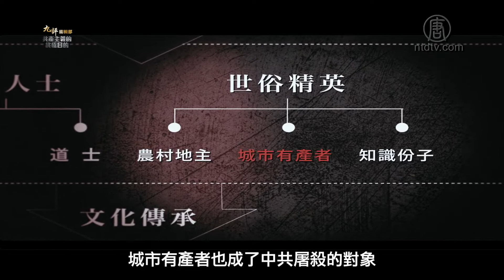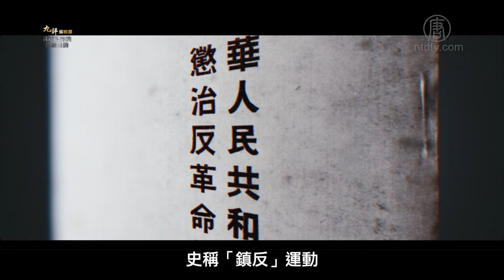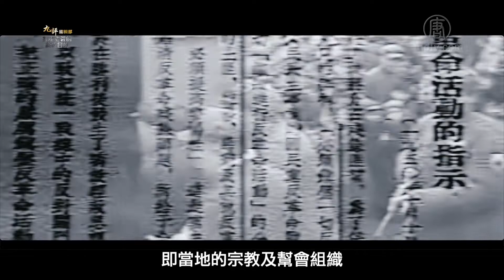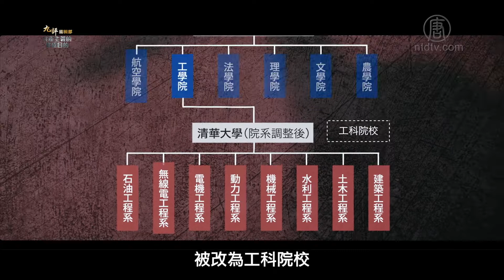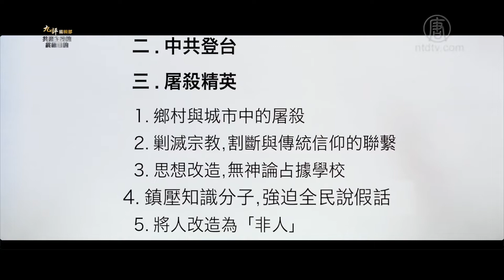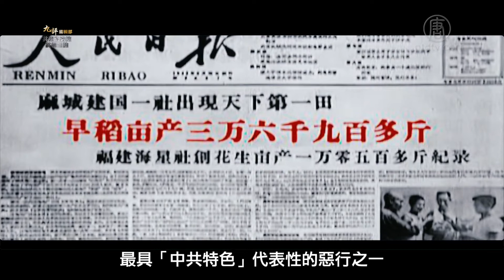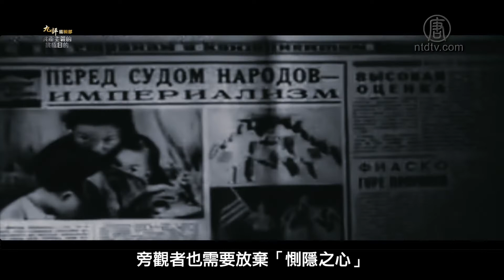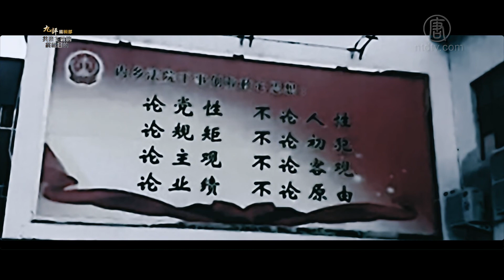【专题片】共产主义的终极目的（11）：屠殺精英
什么是三退？三退不是在搞政治吗？为什么要三退？怎么三退？

首先为什么让人三退呢？看起来像是搞政治，其实不是，他只是一场精神觉醒运动，真正的三退不是到组织退，是到大纪元网站用假名、化名去声明三退，跟真正的党组织一点关系没有，也不影响既有的权益，所以跟政治是没关系的。法轮功是一个佛法修炼的善良团体，江泽民不只残酷镇压，甚至强摘、盗卖他们的器官谋利，天理难容。自古善恶有报，所以中国共产党一定会遭报的。

为什么要三退呢？大家在加入党团队的时候，都是举着右手对血旗发誓，为共产主义奋斗终身，随时准备为党和人民牺牲一切，永不叛党。这是一个毒誓，而发誓是要兑现的。既然为他牺牲一切，当然包括性命，而且永不叛党，所以哪天共产党遭报的时候，天要灭中共时，这些没退出组织的党团队成员不得跟着陪葬吗？

佛法慈悲于人，很多人加入党团队是因为学习、工作或其它因素不得以地被动加入的，所以只要是认识到中共的不好，想和他划清关系，那么只要到大纪元网站声明三退，就可以抹去这个毒誓，当天灭中共时，就可以不用陪葬，可以拥有美好的未来

十四亿中国人当中，绝大多数都加入过党团队，所以得分辨善恶，急流勇退，退出所曾经加入过的党团队组织，就能拥有一个美好的未来。除去毒誓，就有神保护，共产党是无神论，加入他当然是不信神，神怎么保护一个不信神的人呢？

法轮功一直在说共产党不好，目的不是要跟他作对，也不是有政治企图，真正的目的是要在天灭中共之前，抓紧所有的时间和机会跟世人讲清真相，中共是不好的，法轮功是好的，让人分辨善恶之后作一个正确的选择，选择善良、三退、救赎，还是选择邪恶、拥护中共、陪葬

怎么三退？可以到大纪元退党网站：

法轮功说的都是真的，有些东西不好理解，但是我们不害人，宁可信其有，不可信其无，所以为了自己、为了家人及亲朋好友，真得好好去面对三退 还原事实真相：

【大纪元2019年03月08日讯】五千年历史长河潮起潮落，曾经辉煌的几大文明都灰飞烟灭，而唯独中华文明承传不息。中国曾经创造出万邦来朝的辉煌盛世，但也遭遇过很多磨难。特别是20世纪中叶，西来幽灵共产党篡取政权后，生灵涂炭，曾经辉煌的文明黯然失色，几乎毁于一旦。

为什么共产党在取得政权之后，仍然不断发动各种运动，乃至发动“史无前例”的文化大革命？为什么中国共产党要以中国人和中国文化为敌，必欲除之而后快？为什么在过去的一个世纪里，中国成为被共产邪灵控制最严密、迫害最残酷的民族？

新唐人大型系列专题片——《共产主义的终极目的》为您揭示天机。该片根据《九评》编辑部同名新书制作，即日起在新唐人网站和大纪元网站播出。

【专题片】共产主义的终极目的（1）【中国篇】第一章 中心之国 神传文化（完整版）

【专题片】共产主义的终极目的（2）第二章 紅魔陰謀 毀滅人類（上）

【专题片】共产主义的终极目的（3）：马克思魔变

【專題片】共產主義的終極目的（4）：毀滅路線圖

【專題片】共產主義的終極目的（5）：万变不离其邪

【專題片】共產主義的終極目的（6）：甜头和苦头

【專題片】共產主義的終極目的（7）：受苦的还是工农

【專題片】共產主義的終極目的（8）：毁灭人类

【專題片】共產主義的終極目的（9）：共产邪灵一路杀

【專題片】共產主義的終極目的（10）：共产邪灵一路杀

《九评》编辑部：共产主义的终极目的 (十二)：